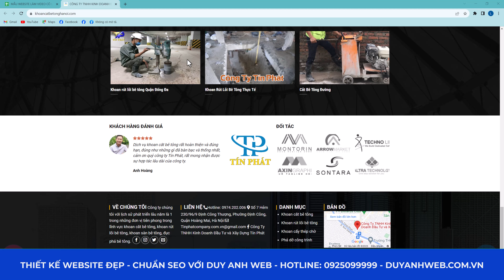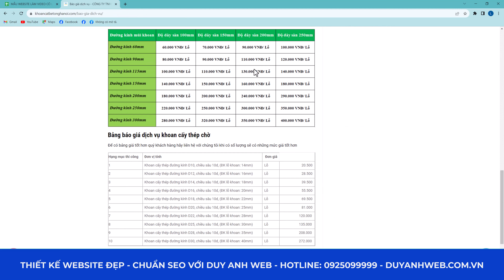Mẫu Website Chuẩn Seo - Giao diện Demo Dịch Vụ Khoan Cắt Bê Tông Mã Số CBT2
🏠 HÀ NỘI:
🏠 ĐÀ NẴNG:
 🏠 HỒ CHÍ MINH:
37/2C/10 đường C18 P. 12 Q. Tân Bình,  Hồ Chí Minh.
☎️ Hotline miễn cước: 18006223 | 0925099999